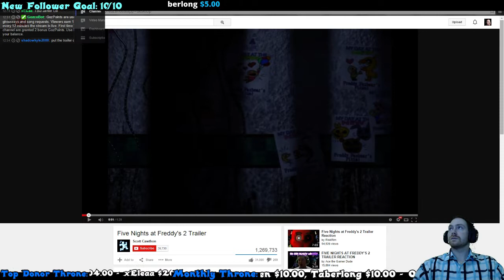Reaction to FNAF 2 Trailer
"No, no, no... Hell no!" -- Norgoz reacts to the Five Nights at Freddies 2 trailer... -- Watch live